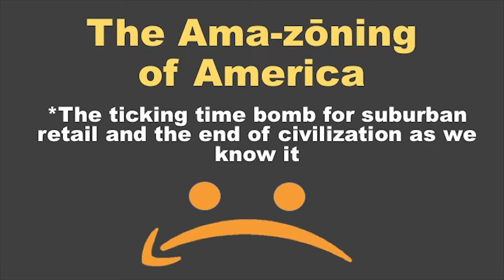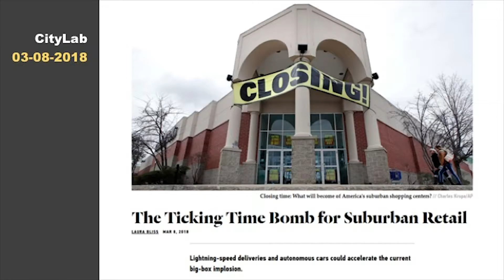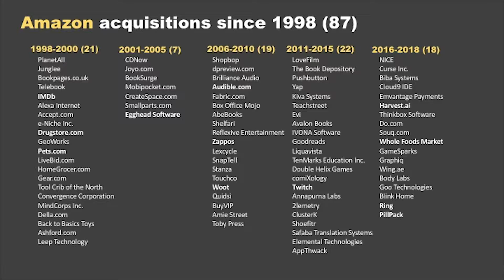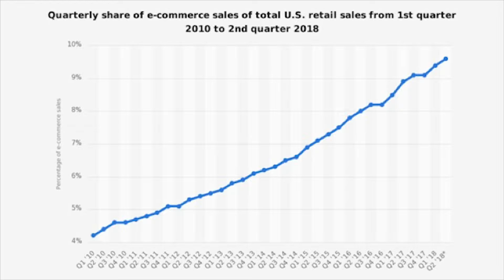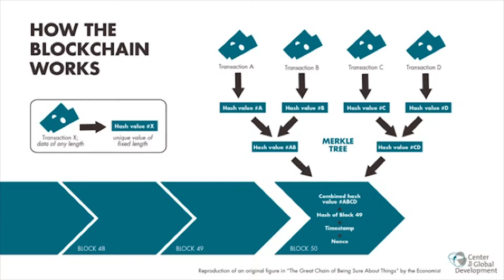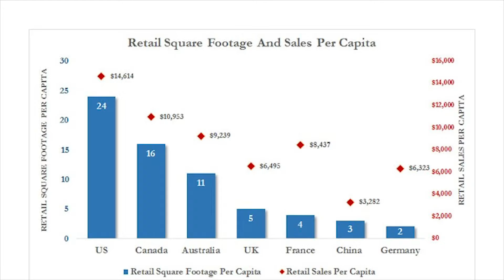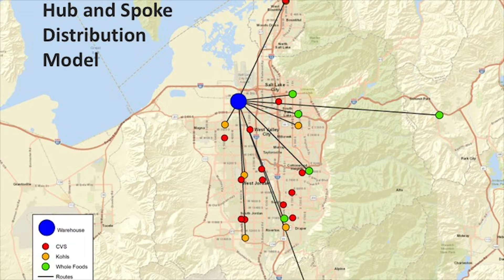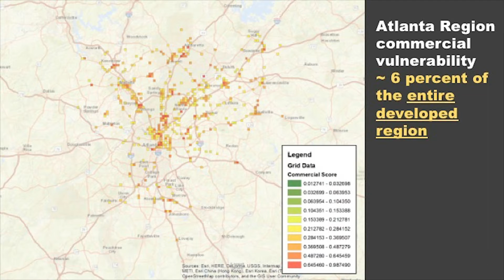Rick Stein - ULCT Annual Convention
What's going on in the retail sector?  Hear the principal and owner of Urban Decision Group explain, "The Ticking Time Bomb for Suburban Retail."  Rick Stein addresses Utah planners and other city leaders at the Utah League of Cities and Towns 2018 Annual Convention.